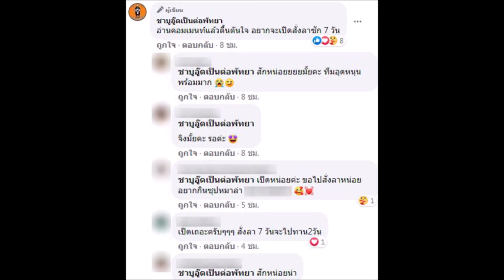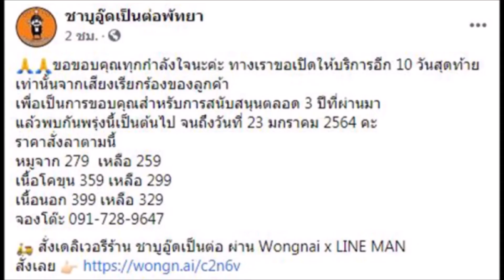ล่าสุด ชาบู อู๊ดเป็นต่อ ประกาศ ปืดกิจการแล้ง